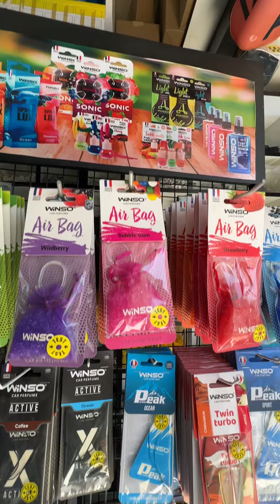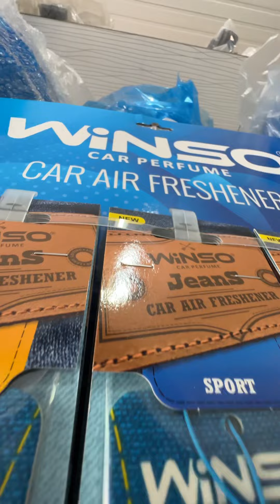🔥KO’PCHILIK SO’RAGAN MAHSULOT🔥BUYURTMA UCHUN☎️ ☎️uzbcars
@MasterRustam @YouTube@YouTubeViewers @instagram